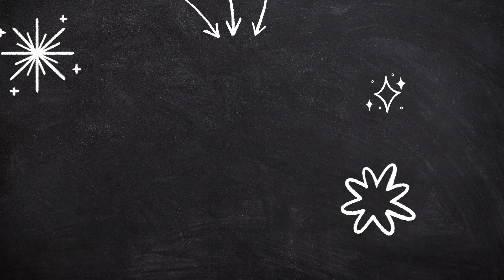Animal sounds - Wild animals of Asia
In this video you will learn how animals sound, look and are called. Have a nice viewing

0:00 Вступ
0:10 Tiger
0:29 Orang - utan
0:50 Cobra
1:00 Wisent
1:27 Rhinoceros hornbill
1:42 Panda
1:59 Tapir
2:09 Snow leopard
2:24 Komodo dragon
2:42 Alligator